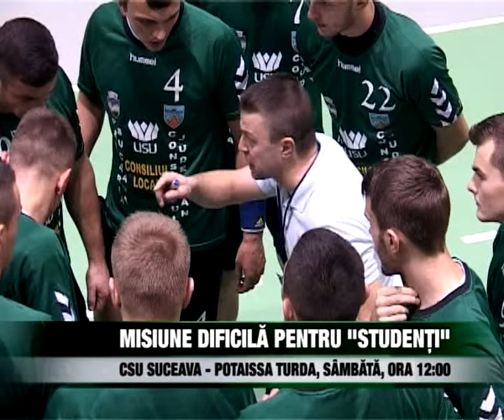Sport Misiune dificilă pentru "studenţi"